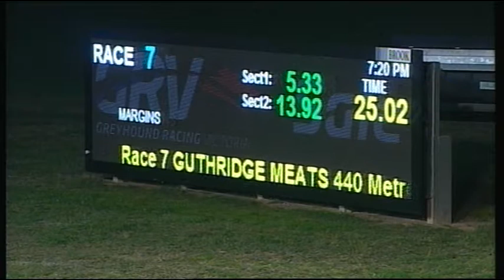SLE SUN 30 APR 17 R7